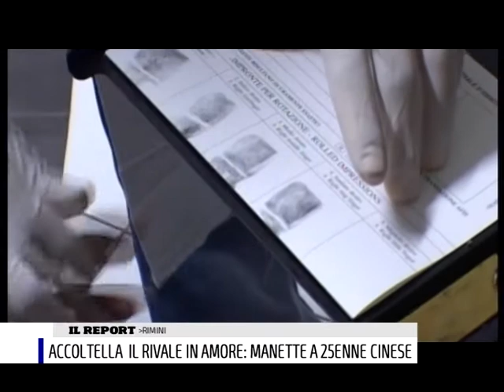ACCOLTELLA RIVALE IN AMORE, ARRESTATO 25ENNE CINESE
Un giovane di 25 anni, di origini cinesi, è stato arrestato dalla polizia per tentato omicidio di un connazionale, che sarebbe il nuovo compagno della moglie. Il ferito è stato ricoverato in ospedale colpito da un'arma da taglio al collo e al viso. Anche l'arrestato ha riportato delle ferite.